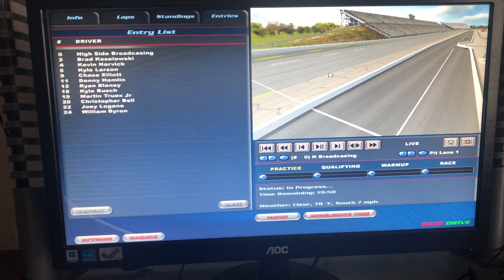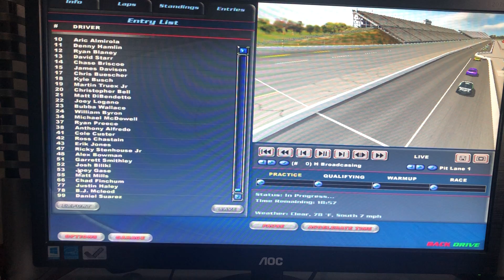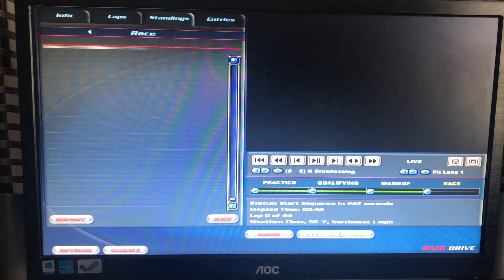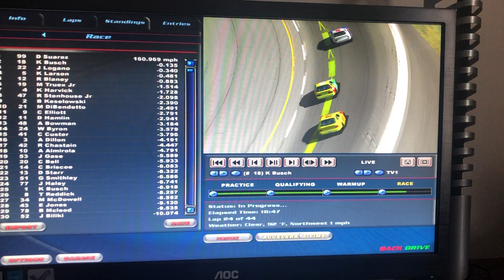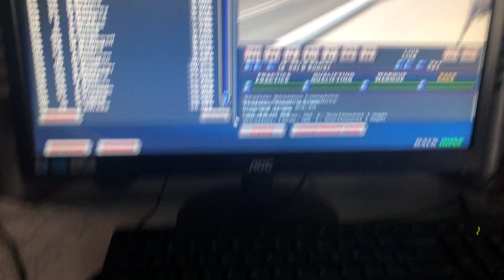NR2002 Racing Game/S1R5/Darlington